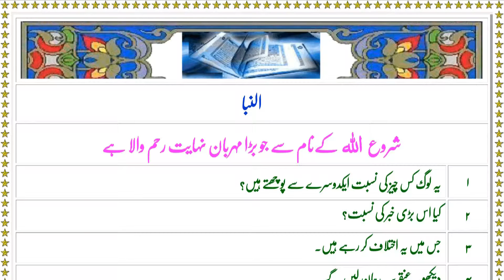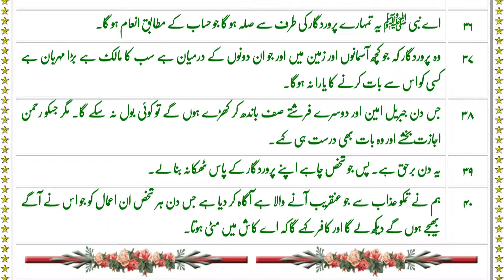QURAN 78 SURAH NABA JUST ONLY URDU TRANSLATION FATEH MUHAMMAD JALANDRI FULL HD